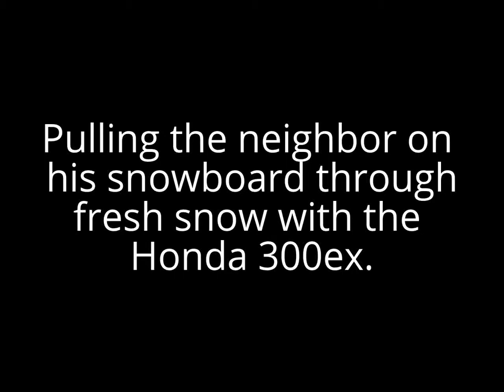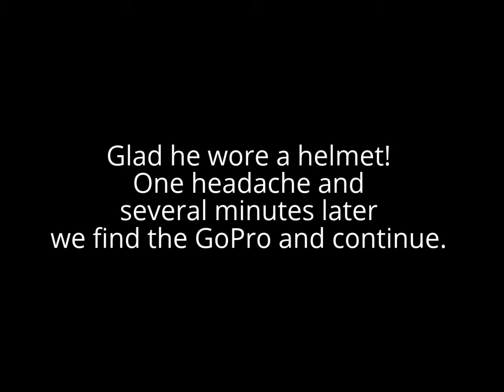Honda 300EX-powered snowboarding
Pulling my friend/neighbor on his snowboard with the '04 Honda 300ex through 10" powder and heavy snowfall. Not bad for 2wd with stock knobbies on the quad. Several good falls. Filmed with GoPro.